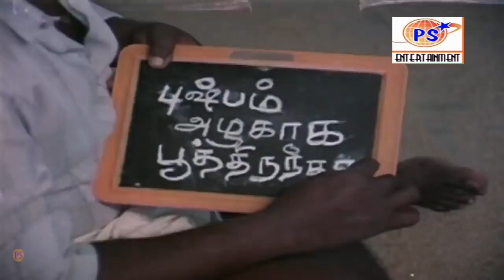டேய் நீயே கடல் ஆமை மாறி தான் இருக்க இதுல நீ என்ன தண்ணி குள்ள தேடுற வேணாம்டா வெளிய வா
Subramani Karuppaiya (born 25 May 1943),[1] known by his stage name Goundamani,[2] is an Indian actor and comedian.[3] He is known for his comic duo partnership in Tamil films with fellow actor Senthil.[4] He was called Goundamani after acting as a Gounder in one of his early day dramas and the pseudonym stuck with him forever.[5][2] He has the ability to give counter dialogues on the spot and off the script on stage and during shooting but it has nothing to do with his screen name, contrary to popular belief (as counter is a term that was popular only from the late 2000s).[6] So far, he has acted in over 310 films